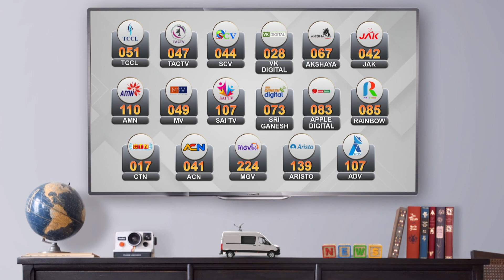பிளே ஆஃப் வாய்ப்பில் நீடிக்கும் டெல்லி | IPL Play off qualification